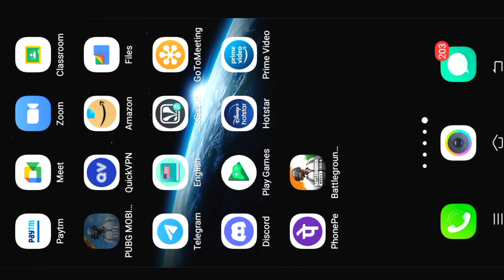Pubg Mobile lite New Primer Crate Opening In 360 Bc !! Pubg Lite Anniversary Unicorn Crate Opening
Namskae doato mai ise video mai crate opeing new form anniversary crate opeing Pubg Mobile lite New Primer Crate Opening In 360 Bc !! Pubg Lite Anniversary Unicorn Crate Opening . Mujhe umid hai ki apai ku video pasnad ayega.